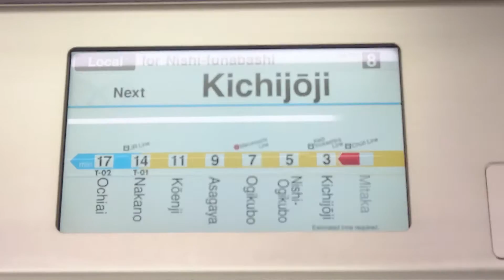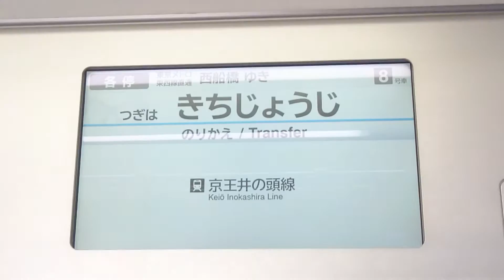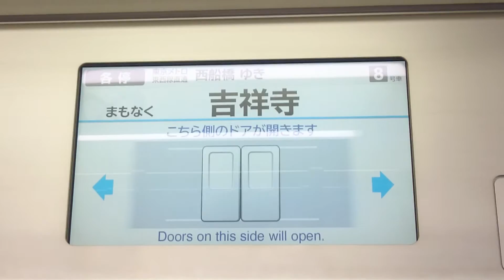東京メトロ東西線 15000系：各停T23西船橋ゆき JR中央線 三鷹→吉祥寺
(0:15)
JR東日本をご利用下さいまして、ありがとうございます。
この電車は 地下鉄東西線直通 各駅停車 西船橋ゆきです。
中野から先は、地下鉄東西線に入ります。
次は 吉祥寺、吉祥寺。お出口は、右側です。
京王井の頭線はお乗り換えです。

Thank you very much for using JR East.
This train going to Nishi-funabashi and we will go via the Tozai subway Line from Nakano.
The next station is Kichijoji.
The doors on the right side will open.
Please change here for the Keio Inokashira Line.